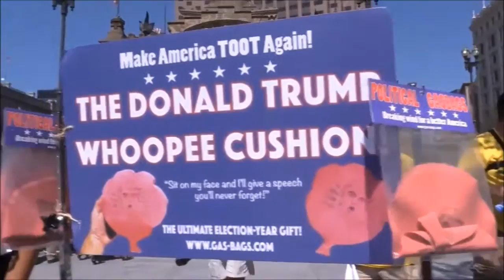Cleveland violent protests - In A Burning Heart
The situation at the 2016 Republican National Convention in Cleveland, Ohio, USA turned violent. Special thanks to InfoWars and Russia Today for the video footage used in this video. This video is set to the song "In A Burning Heart" by Survivor!